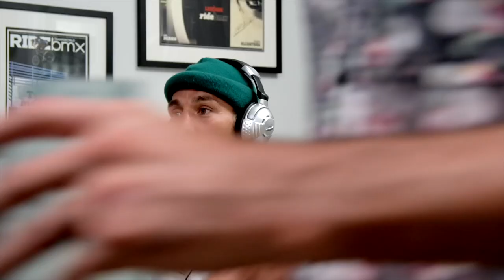CORY NASTAZIO - UNCLICKED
Check out our online shop for gear and hard to find items...

Surely our most anticipated episode to date. Cory Nastazio sits down for two solid hours and spits nothing but truth, wisdom, and entertainment. Hyped on this one...

0:00 - Intro & “What do you do everyday?”
2:10 - Cory grills Dennis about his edit
8:05 - Imagine Cory is your father.
13:40 - Cory was the first person to ever pay Dennis to ride BMX.
18:10 - Cory asks Ryan about Our BMX
20:30 - First NORA Cup nomination since 2002
23:50 - Living four hours from his personal trails
28:00 - What Cory does for money these days (besides BMX)
30:45 - “It’s harder to do what I did this year than last year.”
33:15 - Cory’s personal filmer is his 11 year old neighbor
35:30 - BMX needs to accept people who don’t progress anymore
41:45 - “I’ve got so much work to do to be better.”
45:20 - Dennis: “Would you take of the crazy shit back?”
48:22 - Cory and Dennis partying in Austin
53:33 - Radio shows, TV shows, and Issuez Inc.
58:14 - Making $300k at 21 years old
1:00:30 - What was your dumbest purchase?
1:02:29 - Did you grow up poor?
1:05:28 - Simon Tabron’s stroke (LINK HERE)
1:07:30 - Brett Banasiewicz, Stephen Murray, and some heavy shit
1:11:40 - There should be no negativity in BMX
1:14:35 - “People used to think I was a cocky asshole.”
1:16:17 - Are you religious?
1:24:20 - “Stephen Murray’s book did me dirty”
1:28:20 - Would you take a full time job at Vans?
1:34:29 - Nyquist robbed Cory of an X Games gold (confirmed!)
1:37:00 - We find out Dennis has a girlfriend and lots of surfing talk
1:41:00 - The whole thing turns into a Dennis podcast
1:46:45 - “I’m a 42 year old who’s still getting paid to ride a bike”
1:52:50 - Cory gives Dennis life advice
1:56:15 - Mountain Bikes and dirt events
2:02:00 - Still trying to figure out what Cory does everyday and wrapping it up.
2:05:44 - What’s the earliest you’ve done a double flip?